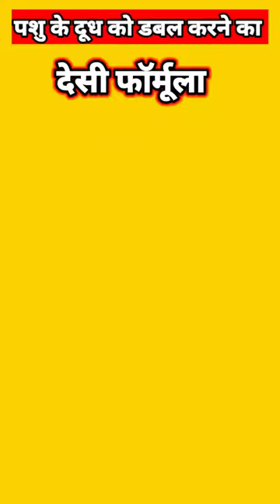पशु के दूध को डबल कैसे करे | pashu ke dudh ko Karen 5 din mein double | DESI FORMULA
पशुओं के दूध को बढ़ाने वाला फार्मूला

गाय/भैंस का दूध बढ़ाने का देसी फॉर्मूला | Doodh bdhane ka tarika | How to increase cow/buffalo milk.

DR.SITARAM GADRI
Dosto,

Best Products for Cow/Buffalo

दूध बढ़ाने का नुस्खा
दूध बढ़ाने का रामबाण देसी फॉर्मूला
दूध बढ़ाने के घरेलू नुस्खे
गाय भैंस का दूध बढ़ाने का देसी फार्मूला
गाय भैंस का दूध बढ़ाने का देसी सरल घरेलू नुस्खा फार्मूला
गाय भैंस के दूध बढ़ाने का देसी घरेलू सस्ता फार्मुला
गाय की दूध बढ़ाने का देसी फार्मूला
भैंस का दूध बढ़ाने का देसी फॉर्मूला
गाय भैंस की लेवटी थन बढ़ाने का देसी फार्मूला
गाय भैंस का दूध बढ़ाने का होम्योपैथिक सरल फार्मूला
भैंस का दूध कैसे बढ़ाएं

how to increase cow and buffalo milk,buffalo,milk,how to increase fat in cow milk,buffalo milk kaise badhaye
increase buffalo milk
buffalo milk fat kaise badhaye
cow buffalo